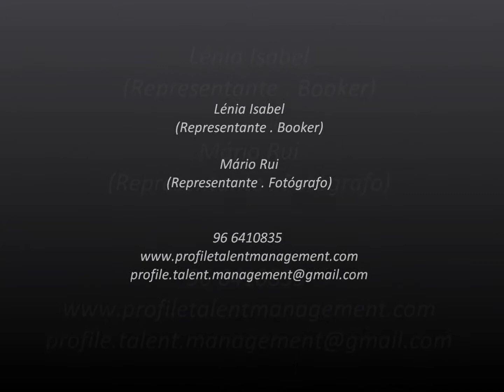NATÁLIA FERREIRA VideoBook PROfile